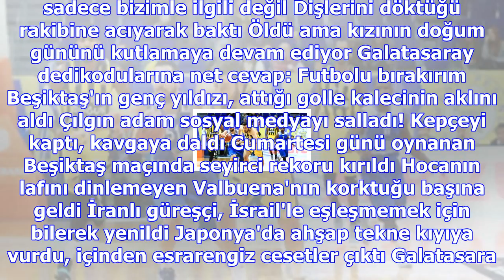Milli futbolcu colin kazım, şampiyonluğu türk bayrağıyla kutladı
Haberler » Spor » Haber Atletico Mineiro, Fluminense, Colin Kazım, Spor Fenerbahçe Doğuş'tan farklı ...